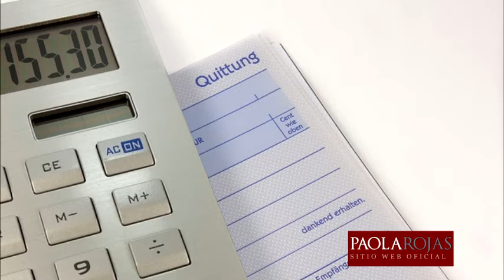Resumen: reanudan maestros de la CNTE protestas y otras noticias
Resumen Informativo de 10 de febrero de 2015 con Paola Rojas: Este martes se vieron afectados algunos puntos de la circulación en la Ciudad de México, esto motivado por las protestas de los maestros pertenecientes a la Coordinadora Nacional de Trabajadores de la Educación; y otras noticias.